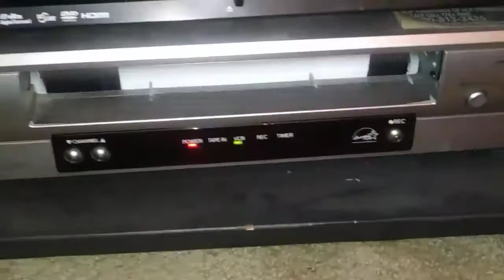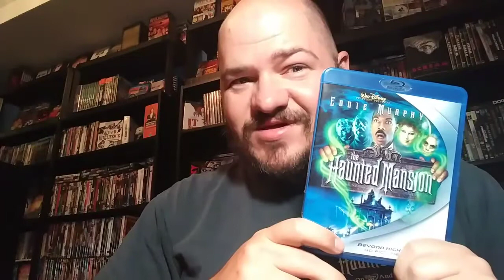Review Rewind Episode 3: The Haunted Mansion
Today we review the Disney attraction based movie The Haunted Mansion.